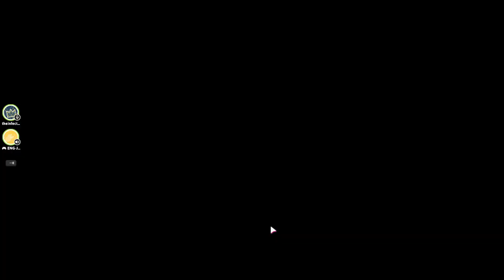Fall guys but my Friend tries to stop me